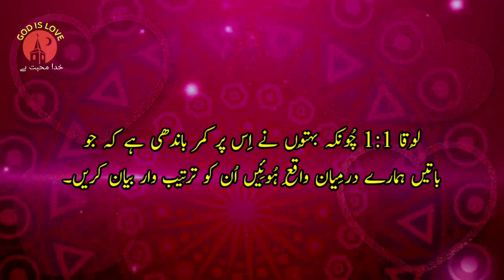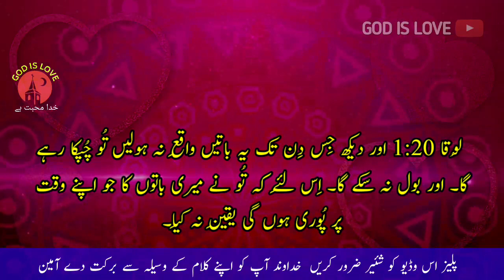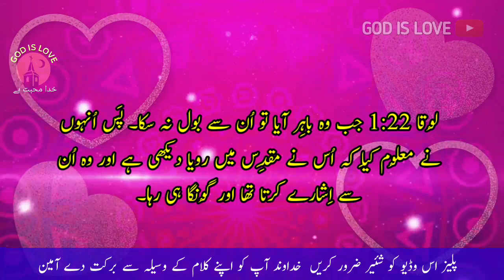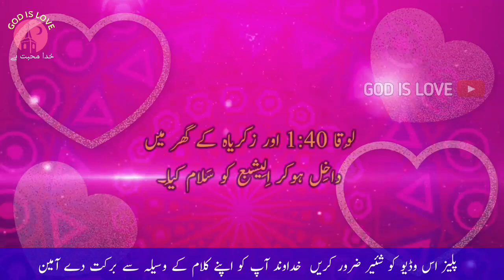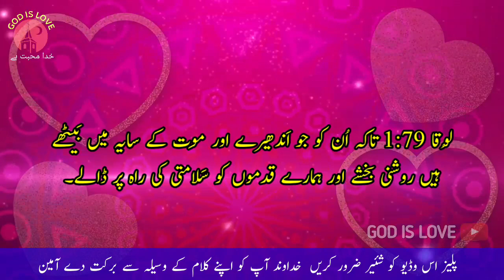Gospel of Luke in Urdu Hindi | Luke Chapter 1| bible story in Urdu |Urdu Bible in au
Gospel of luke in Urdu
Bible in Urdu,Gospel of Luke in Urdu Hindi | Luke Chapter 16| bible story in Urdu | Bible in Urdu |Urdu Bible in audio,
Urdu Bible in audio,
New Testament,
bible verses,
Story in Urdu,
bible muqaddas,
urdu bible reading,
Urdu story,
urdu bible zaboor 91,
urdu bible zaboor 23,
Bible stories,
zaboor 5 in urdu bible,
bible urdu mein,
bible urdu zubaan,
Urdu stories,
christian bible study in urdu,
مرقس کی انجیل,